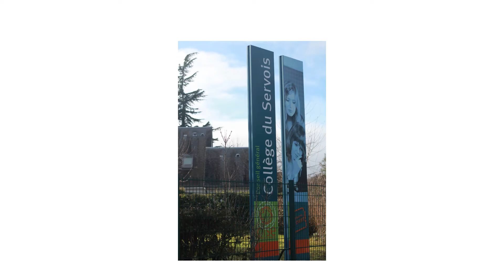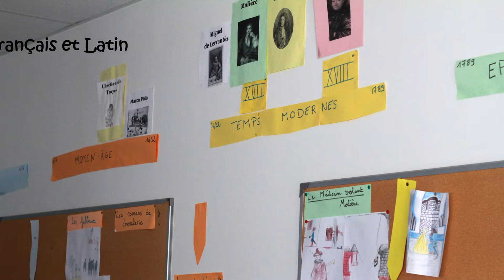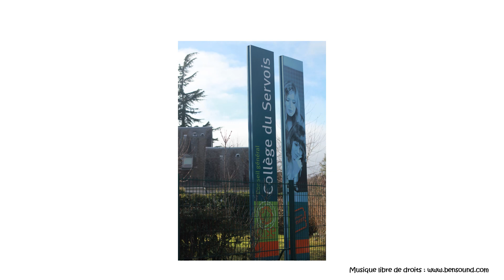Film collège portes ouvertes 2022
Présentation du collège du Servois